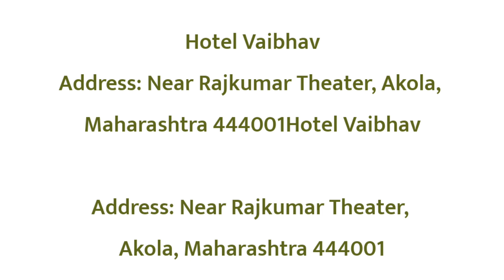Best 5 restaurants in Akola | 5 famous restaurants in Akola | top restaurant in Akola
RELETED KEYWORDS :-

1 :- Restaurants in Akola
2 :- Famous restaurants in Akola
3 :- top restaurant in Akola
4 :- popular restaurants in Akola
5 :- beat restaurants in Akola
6 :- good restaurant in Akola
7 :- 5 best restaurants in Akola
8 :- 5 famous restaurants in Akola
9 :- 5 good restaurant in Akola
10 :- 5 popular restaurants in Akola

Other keywords
Restaurants review
Restaurants feedback
Family Restaurants
New restaurants
Best restaurants to visit in Akola
Resturants to explore in Akola
Family Resturants in Akola